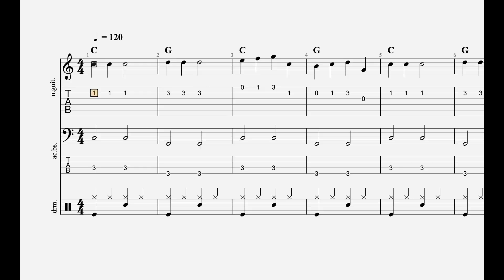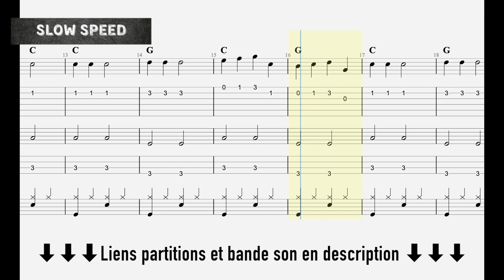Sur le pont d'Avignon - Guitare Basse Batterie - Play along avec partition.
▶🎼TELECHARGEZ LA PARTITIONS🎼◀

▬▬▬▬▬▬▬▬▬▬▬▬▬▬ LIENS  ▬▬▬▬▬▬▬▬▬▬▬▬▬▬

▬▬▬▬▬▬▬▬▬▬▬▬▬▬ BIO  ▬▬▬▬▬▬▬▬▬▬▬▬▬▬

Bonjour !
Bienvenue sur la chaine de l'école  Zik N' Groove !!!
Vous trouverez ici de nombreux supports vidéo pour apprendre, découvrir, et progresser. J'espère que vous apprécierez cette chaine et qu'elle vous aidera à devenir un meilleur musicien (Batterie, Guitare, ou Basse). Cela vous permettra de ne pas manquer les prochaines vidéos et AIDERA BEAUCOUP pour  le référencement de la chaine. Merci à vous !

⏱️TIMELINE⏱️
00:00 Normal Speed
00:46 Slow Speed